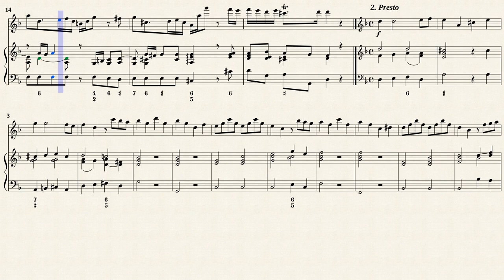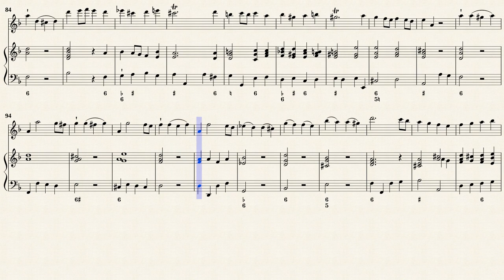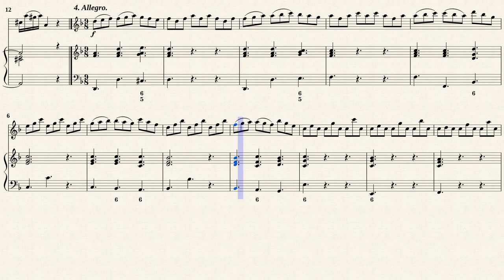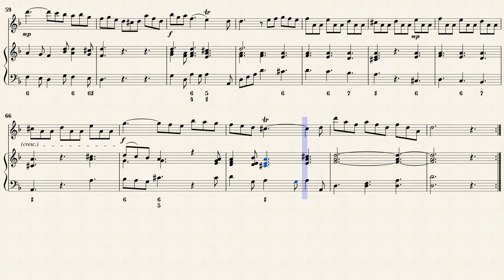Telemann, G. P. _ Recorder Sonate d-moll, TWV 41:d4 [A, Viol, Hch]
Arr. by : Hans-Thomas Müller-Schmidt
Edited by : Hugo Ruf
Recorder Sonata d-moll, TWV 41:d4
from &quot;Essercii Musiici &quot;